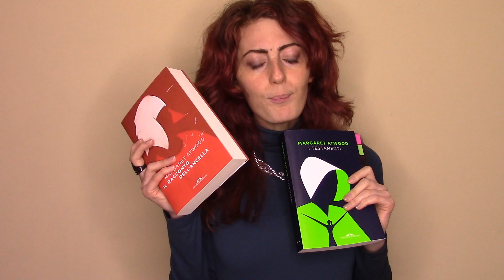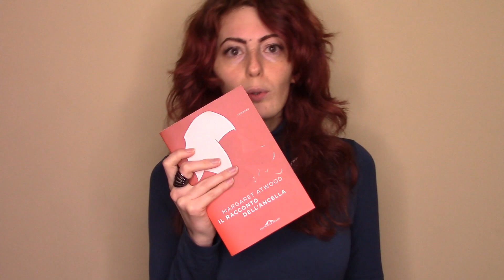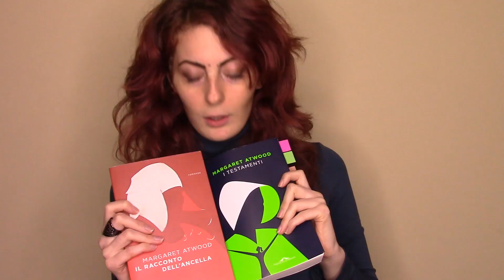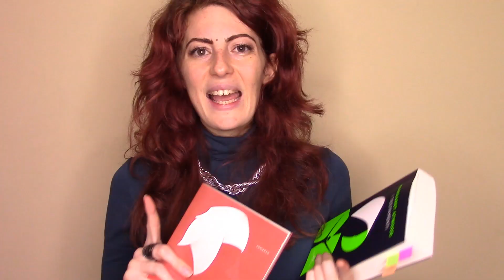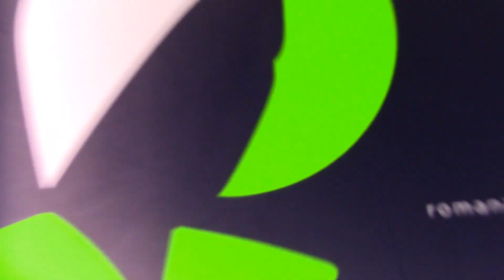Margaret Atwood, Michel Foucault e il Panopticon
"I testamenti" di M. Atwood è l'attesissimo seguito de "Il racconto dell'ancella".
In questo video rileggiamo l'opera alla luce di quanto detto da Michel Foucault in "Sorvegliare e punire. Nascita della prigione".
Esploriamo, insomma, il Panopticon di Gilead

🕯️ Il Racconto dell'Ancella - Margaret Atwood
🕯️ I Testamenti - Margaret Atwood
🕯️ Cofanetto Il Racconto dell'Ancella + I Testamenti
🕯️ Sorvegliare e Punire. Nascita della Prigione - Michel Foucault

"Dreamy Flashback"
"Touching Moments Five - Circle"